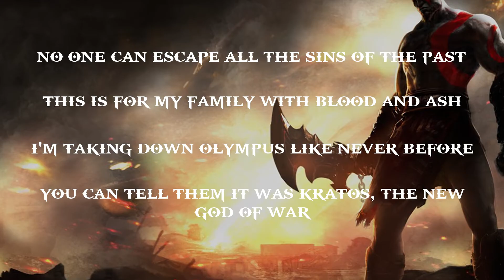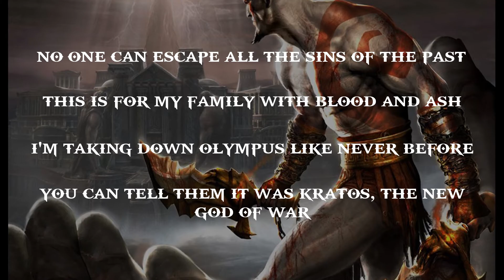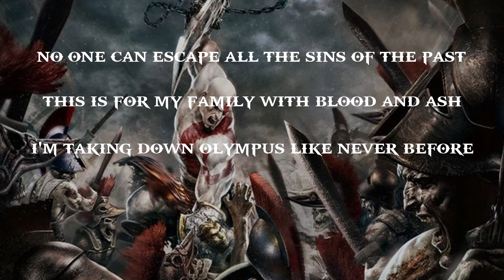Kratos | "God of War" | Origin of Kratos | Kratos Rap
Kratos Rap Origin

KRATOS

Kratos is the protagonist of the God of War series.[14] The character is a power-hungry Spartan who, to save his life, was eventually forced to serve the Olympian god Ares. During one murderous rampage, Kratos accidentally killed his wife and child. Kratos renounced Ares, became a tormented soul (including imprisonment by the Furies), and served the gods for ten years in hopes of becoming free of the nightmares. He eventually killed Ares and became the God of War, but was betrayed by his father, Zeus. A series of attempts to free himself from the influence of the gods and Titans followed, culminating in a final confrontation with Zeus, ending in the god's death and the reign of the Olympian Gods. In the aftermath, Athena appeared and Kratos sacrificed himself to prevent her from becoming the supreme goddess of the world.[28] Many years later, surviving his fatal sacrifice, Kratos now lives in the world of the Norse gods in Midgard where he now has a son named Atreus. Following the death of his second wife Faye, he and Atreus journey to the highest peak of the nine realms to fulfill her promise and spread her ashes there. Along their journey, Kratos eventually reveals that he is a god to Atreus, and after defeating Baldur and in turn becoming an enemy of the Norse gods, he finally reveals his troubled past to his son and that they should learn from past mistakes.